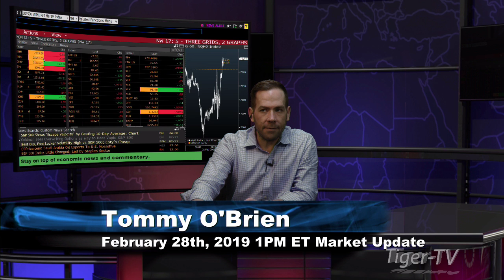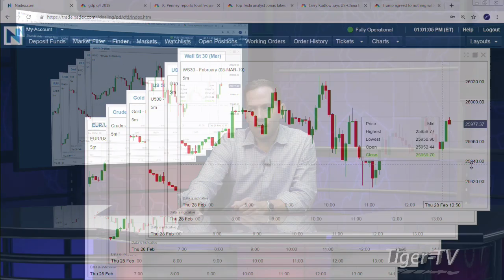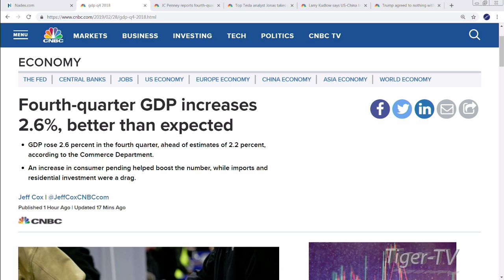February 28th 1PM ET Market Update with Tommy O'Brien on TFNN